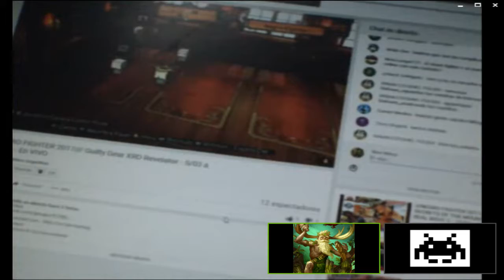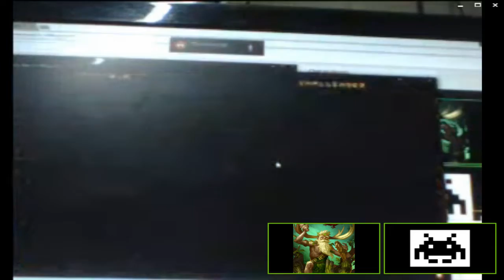///NEGRO FIGHTER 2017/// Guilty Gear XRD Revelator - 5/03 a las18hs - En VIVO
FIGHTERS ARGENTINA